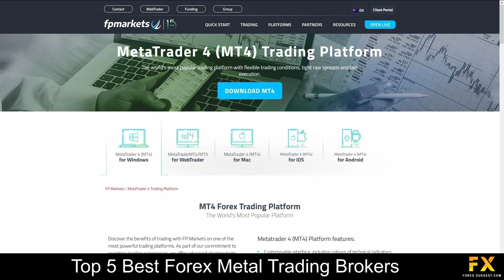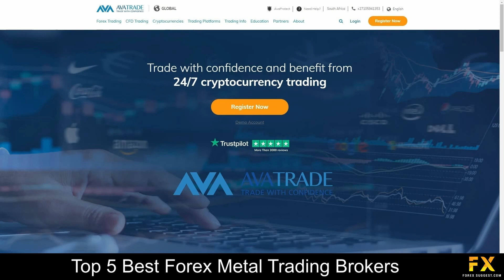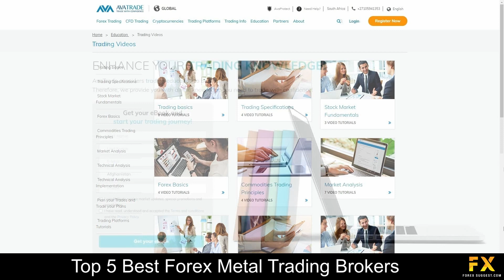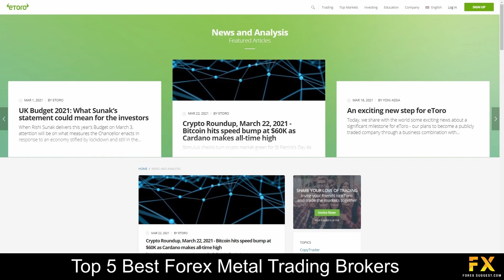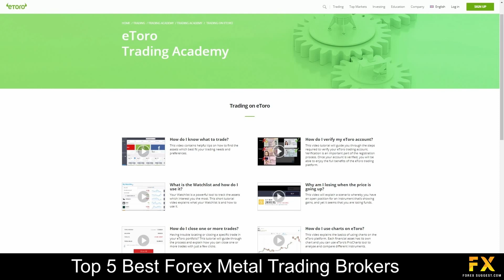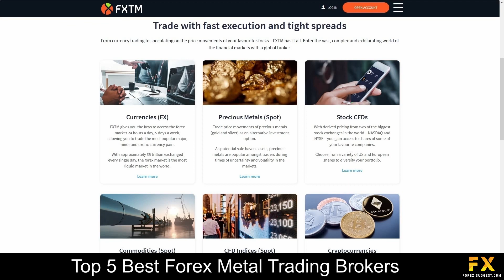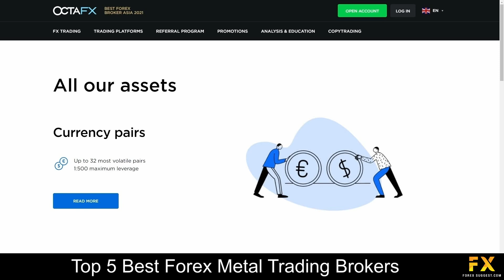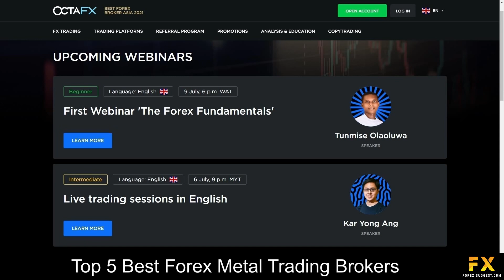Best Forex Metal Trading Brokers📈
In this video, we will go through some of the Top 5 best Forex metal trading brokers that you can trade with now.

1:58 FP Markets
3:37 Avatrade
5:48 eToro
7:32 FXTM
9:27 OctaFX

Read our video script:

Coming in first at number five on our list we have FP Markets:

FP Markets is an Australian, fully regulated online financial broker, was established in 2005, servers over 1200 clients around the world and connects traders to the market through electronic bridges and DMA Pricing models. FP Markets offers traders access to trade over 13 000 products ranging from  Forex, shares, metals, commodities, indices, and cryptocurrencies. Their accounts feature standard and RAW forex accounts with a variety tradable market instruments, Access to their mobile applications, virtual private servers, lowers spreads and more. Available platforms for accounts are featured on Meta Trader 4 and Meta Trader 5. Which are available on windows, iOS, and Android operating systems.

At number four on our list is Avatrade:

AvaTrade is an online, globally recognized fully regulated financial broker which was founded in 2006 is regulated by the the Central bank of Ireland, the ASIC, FSA, FSB and BVI. Over 200 000 traders choose Avatrade for their preferred financial broker. Avatrade specializes in trading through more than 250 instruments which include more than 60 currency pairs, major stock indices, cryptocurrencies, commodities, bonds, individual shares, ETFs and more. Their accounts feature Retail, professional, spread betting, standard, VIP, and Crypto accounts. which include lower leverage, Negative balance protection, risk warnings and access to a variety of educational tools and services. Available platforms for accounts are featured on Meta Trader 4, Meta Trader 5 and Avatrade’s web trader and also features their very own mobile applications known as Avatrade options and Avatrade Go which are supported on windows, iOS, and Android operating systems.

Coming in at number three on our list is eToro:

eToro is an online broker which was founded in 2006 and offers CFDs and Social Trading, with a head office based in Cyprus, UK. eToro is supervised by the Financial Conduct Authority (FCA), Cyprus Securities and Exchange Commission (CySEC) regulatory bodies and has been in operation for over 14 years. eTorro, is an online, fully regulated global financial broker that specializes in trading through Forex, Stocks, commodities, ETFs, Indices and stocks. Featured platform for accounts is featured on the eToro trading platform and application which is available on windows, iOS and Android operating systems. eToro trading accounts on offer include Demo, Micro, Mini, Standard, STP, and Islamic accounts

At number two on our list is FXTM:

FXTM Is an online, fully regulated financial broker, founded in 2011 FXTM primarily remains a Meta-Trader only broker and offers seven account types that provide traders with access to up to 59 currency pairs as well as CFDs on 173 single-stock shares. FXTM provides services and specializes in trading  through Forex, Precious metals, CFD’s, Commodities, CFD indices and cryptocurrencies. Available accounts are featured on Standard, Cent, CFD, Stocks, ECN Zero, ECN and FXTM Pro accounts with swap free options, a variety of base currency options instant executions are more. Featured platforms for accounts are available on Meta Trader 4, Meta trader 5 and the FXTM trader application which is available on windows, iOS and Android operating systems.

Coming in at number one on our list of some of the top 5 best silver trading Forex brokers we have OctaFX:

OctaFX is an online broker that was established in 2011,.  As OctaFX is regulated by the Financial Conduct Authority (FCA), over 300 000 traders use OctaFX as their preferred financial broker. Specializing in trading and offering services through Forex, Index CFDs, Commodities & crypto currencies. Featured platforms are available on Meta trader 4, Meta Trader 5 and cTrader platforms which are supported on web-based browser applications, Windows, android and iOS operating systems. Their accounts feature Meta Trader 4, Meta Trader 5 and Ctrader accounts, with floating spreads, lower minimum deposits, a variety of tradable market instruments, hedging, scalping, advisors and more.